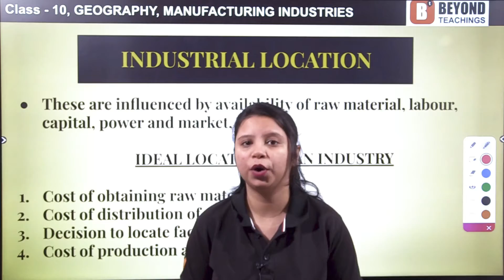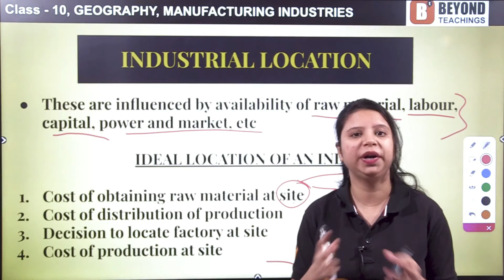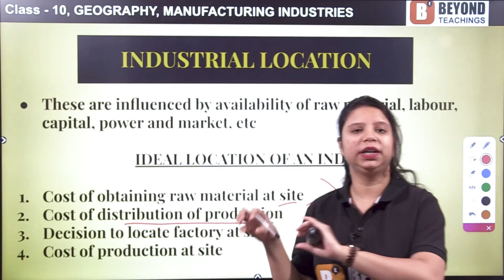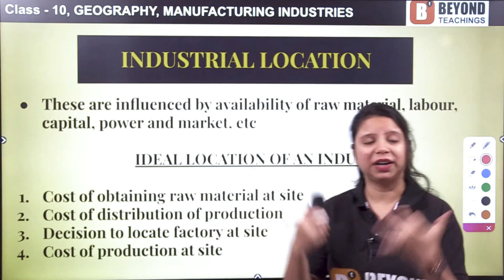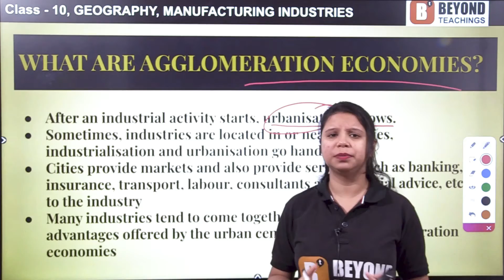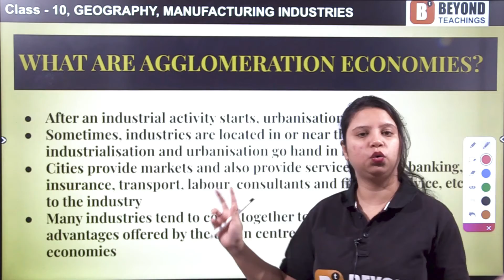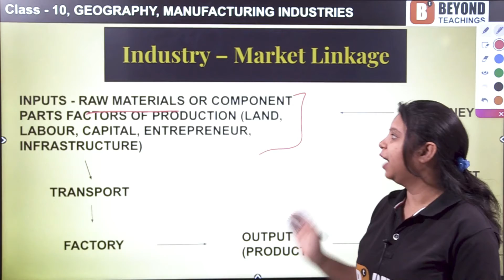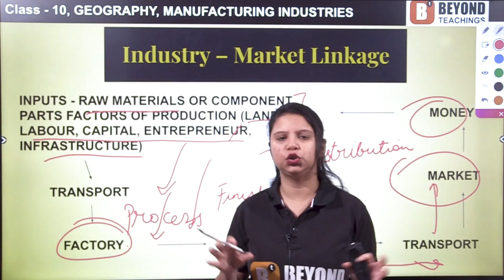Class 10 Geography Manufacturing Industries part 2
In this video we discussed about :
(1) Industrial location and necessary points to keep in mind
(2) what are agglomeration economies
(3) Industry - market linkage